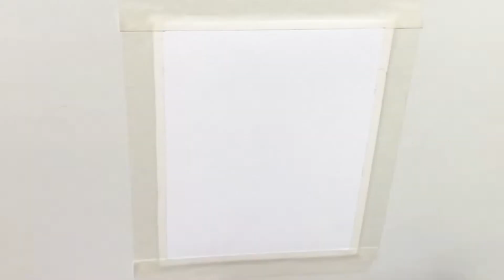Mountain Landscape Painting | The Easiest Mountain Landscape Painting For beginners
If you want to paint a easy landscape for the first time, this tutorial is for you😀 In this Mountain Landscape Painting, I taught you how to draw a landscape with beautiful mountains and trees. I used gouache for this mountain landscape painting. Because painting with gouache is easier and better for beginners. If you have any questions while watching the tutorial, ask in the comments so I can guide you.
I would be very happy if you take a look at my other popular tutorial videos👇

Hello! I am Rosha and we are going to become an artist together very soon and easily. Just watch my new painting tutorial videos once in every two days.
painting easy
painting tutorial
easy painting tutorial
آموزش نقاشی
نقاشی آسان
نقاشی ساده و آسان